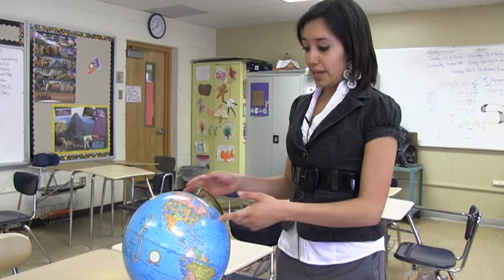Geography Grant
Some teachers are concerned students aren't getting a good enough education in geography. News22's Monica Cortez found how one NMSU professor is trying to change this.